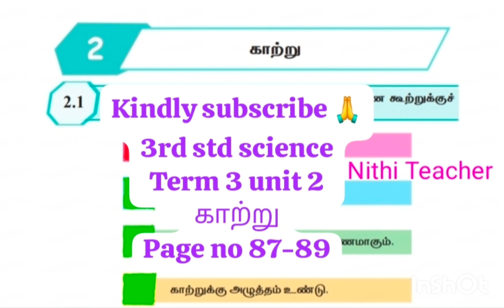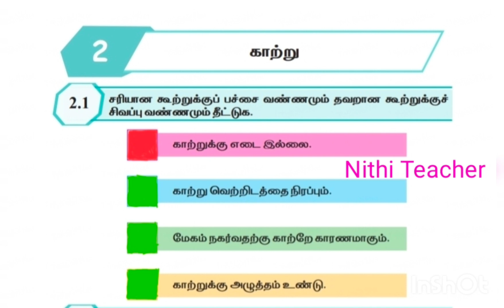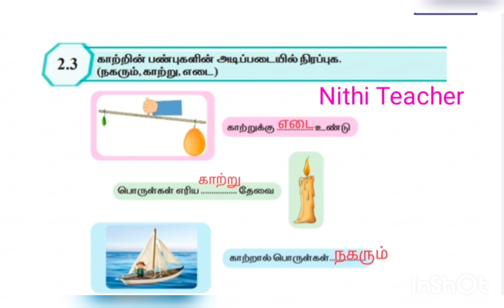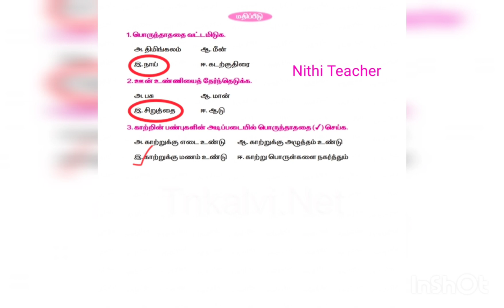malar standard 3 science term 3 unit 2 காற்று Ennum Eluthum science work book ans 3rd std pg 87-89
Nithi Teacher#standard 3rd std 3term science term 3 unit 2 காற்று Ennum Eluthum science work book ans malar page no 87-89 அறிவியல் tamil work book ans malar standard 3 3term அறிவியல் unit 2 ans key#Nithi Teacher#